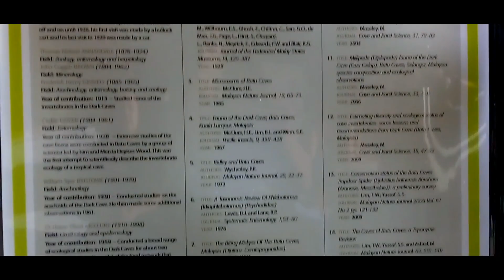BATU CAVES !! MALAYSIA !! VLOG !! THE KIRAK OFFICIAL!!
Also make sure to watch my precious vlogs of Malaysia !!